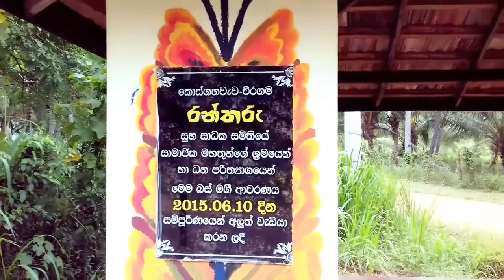ලස්සනම බස් හෝල්ට්Beautiful Bus Holt Art/Wall art